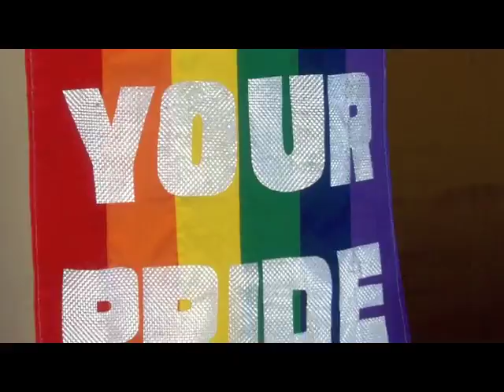Vegas Gay Pool party 2010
Video from Temptation Sundays LGBT pool party at the Luxor in Las Vegas.

Everey Sunday during the Summer of 2010 from 1 to 7pm. See you at the Luxor